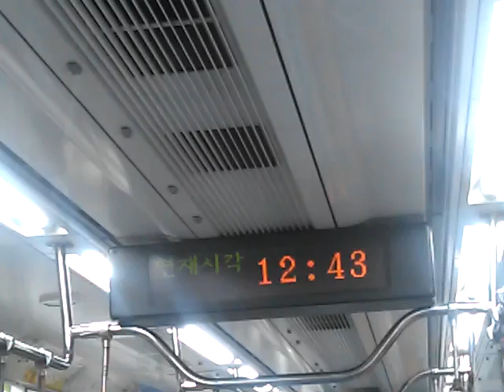서울메트로 1호선 동대문역 안내방송 (ソウルメトロ1号線 東大門駅)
서울메트로 1호선 동대문역 안내방송

환승안내 : 서울지하철 4호선